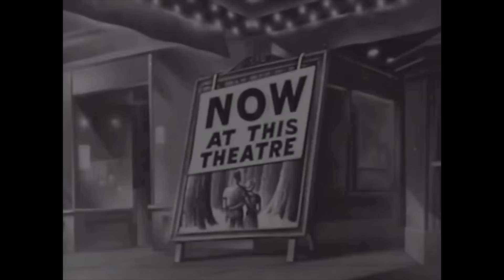John Wick The CONTINENTAL Episode 2 BREAKDOWN - Every Easter Egg and Hidden Character You Missed!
John Wick The Continental Episode 2 is filled with rich symbolism connected to religion and the lore of the original John Wick franchise. In this video, we break down every hidden John Wick reference you missed!

Edited by Harriet Lengel-Enright, Randolf Nombrado, Brianna McLarty, and Lee Mazzio